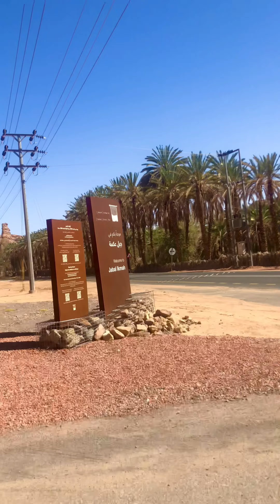Alula city tour by car trip. Alula, Saudi Arabia 🇸🇦/ Ashar valley. I explored Alula city whole day🏜️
Here is Alula/ Saudi Arabia. There’s giant rocks here. Super expensive compared others, but beautiful. If you have any recommendations or suggestions/ questions please let me know in comment section. Hope you will like it. Next video will be more interesting . If you want to reach me out this is my instagram:  @SevilGhatami or @Sevilismylove.